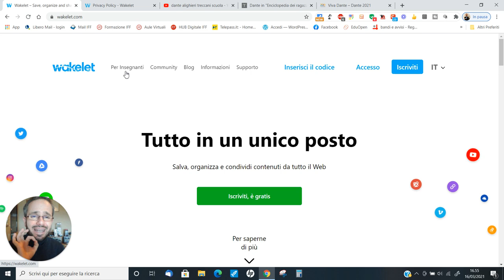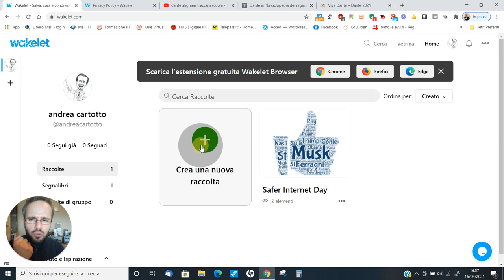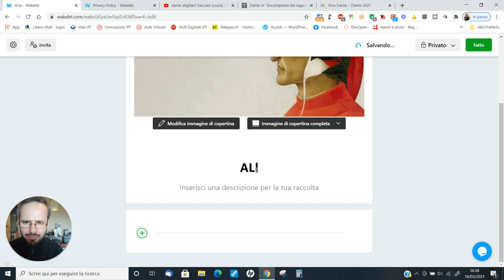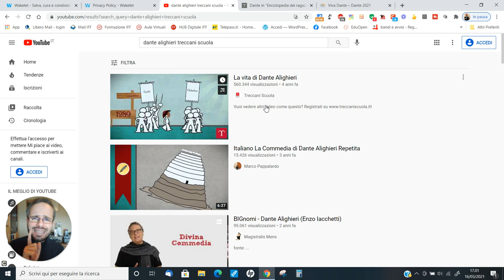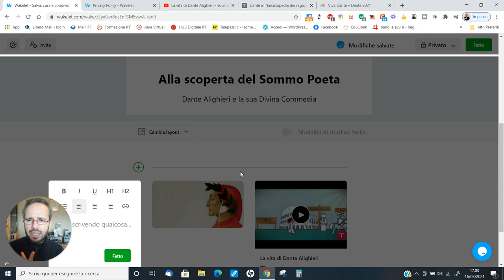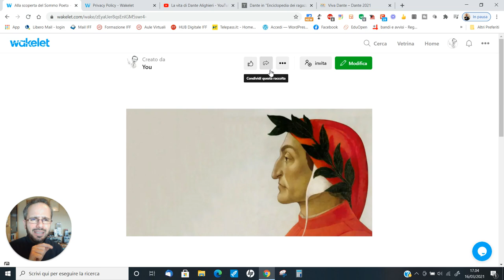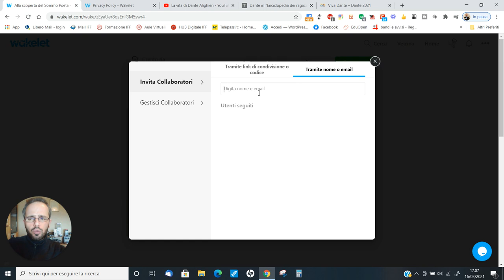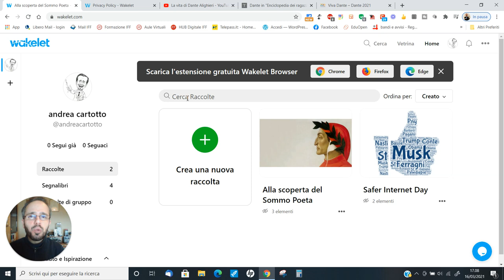Andrea Cartotto - Come usare Wakelet per creare e condividere raccolte multimediali per la ddi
Con particolare attenzione per i colleghi e le classi che, in questo momento, si trovino nuovamente in DaD, un nuovo videocorso in cui ho scelto di presentarvi quella che considero forse l'unica vera alternativa a Padlet: parlo di Wakelet, persino più versatile e priva di limitazioni. Con questa applicazione web potremo creare facilmente raccolte multimediali con links, testi, immagini, pdf pronte per essere condivise con gli allievi o per essere da loro arricchite in modalità collaborativa. Da provare, insomma, e adatta ad ogni Ordine e Grado di Istruzione: è anche possibile scaricare la app ufficiale dai principali stores. Come sempre, graditi/e feedbacks e condivisioni!